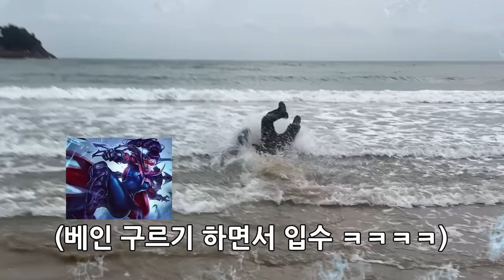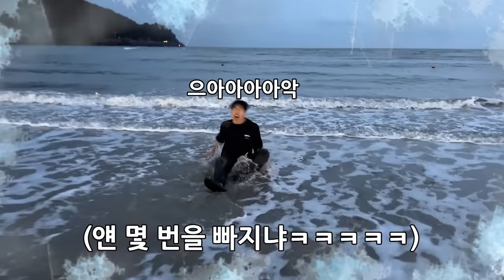겨울바다 입수 걸고 야한말 안 야하게 바꾸기 게임 (feat.더블비,싱싱한싱호)ㅋㅋㅋㅋㅋㅋㅋㅋ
와 듣는 순간 뇌정지 오네ㅋㅋㅋㅋㅋㅋㅋㅋ

이 영상은 좀비 디펜스측의 지원을 받아 제작된 영상입니다!